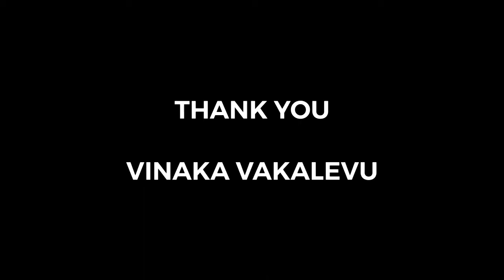Farewell Talatala Amelia and Talatala Keith from Parramatta Mission Youth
Video edited by Anare S.

Song: Seasons of Love - Jonathan Larson